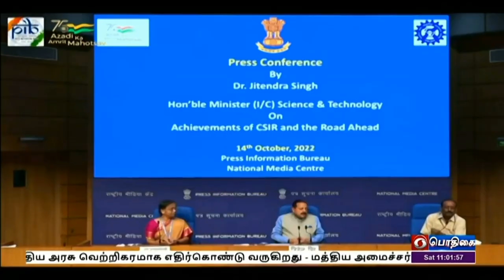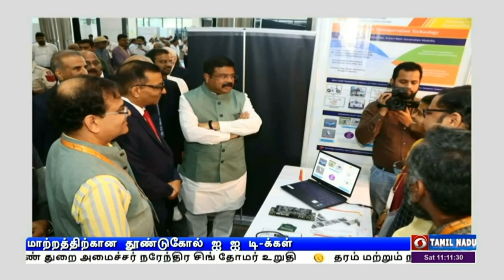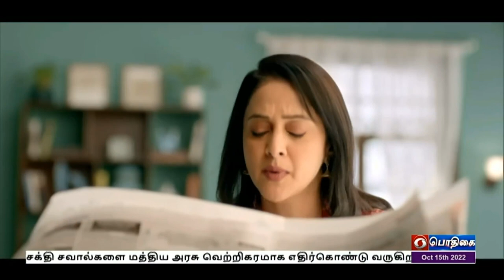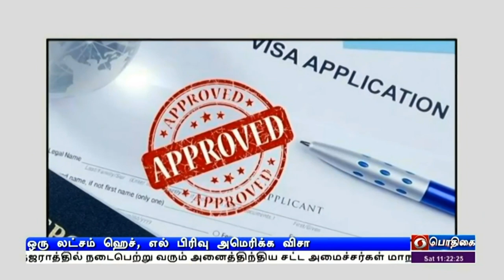பொதிகை காலை 11.00 மணி செய்திகள் [15.10.2022]PodhigaiTamilNews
1)    அனைத்திந்திய சட்ட அமைச்சர்கள் மாநாடு குஜராத்தில் தொடக்கம்  - காணொலி மூலம் பிரதமர் நரேந்திர மோதி உரை .

2)  உலகளவில் எரிசக்தி சவால்களை மத்திய அரசு வெற்றிகரமாக எதிர்கொண்டு வருகிறது - மத்திய அமைச்சர் ஹர்தீப் சிங் பூரி.

3)     ஐ ஐ டி-க்கள் , தொழில்நுட்பக் கல்வி நிறுவனங்களாக மட்டுமல்லாமல் மாற்றத்திற்கான தூண்டுகோலாக அமைந்துள்ளது - மத்திய அமைச்சர் தர்மேந்திர பிரதான்.

4) மேட்டூர் அணையிலிருந்து ஒரு லட்சம் கனஅடி நீர் திறப்பு - 12 மாவட்டங்களில் காவிரி க‍ரையோர  மக்களுக்கு வெள்ள அபாய எச்சரிக்கை.

5)  ஆசிய கோப்பை மகளிர் 20 ஓவர் கிரிக்கெட் இறுதி போட்டி -  இந்திய - இலங்கை அணிகள் இன்று மோதல்